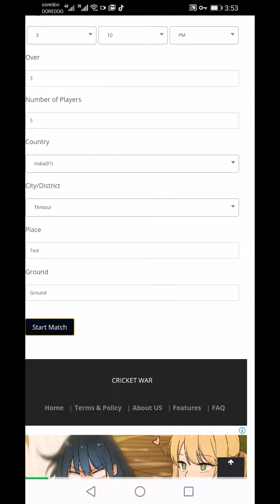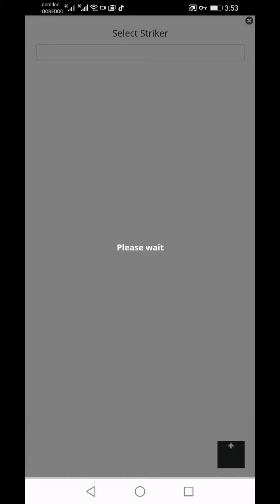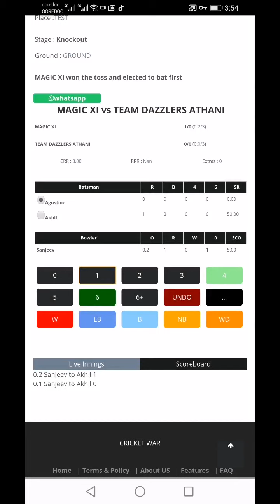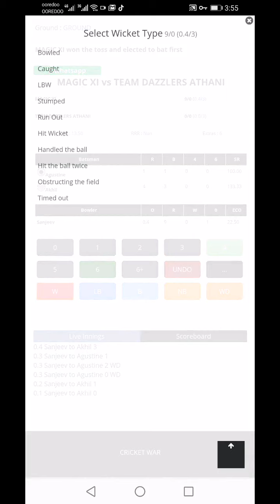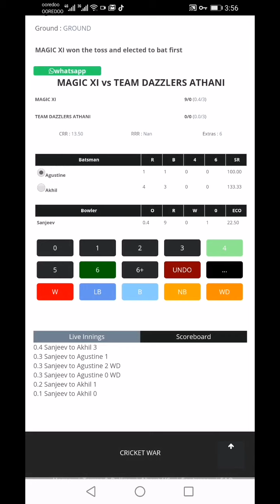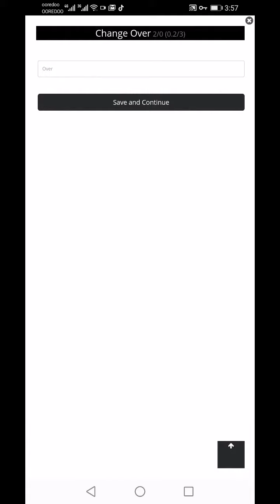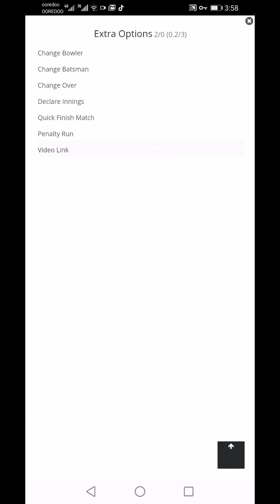How to Update Score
This video help how to update run , wickets, wide, no ball , and other options like change bowler batsman over etc